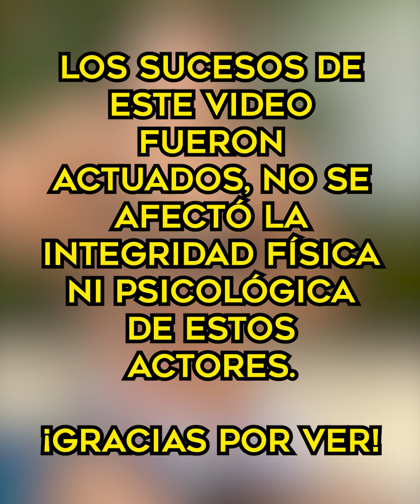Le PUSO algo a la BEBIDA mientras DISFRUTABAN de la PISCINA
Le PUSO algo a la BEBIDA mientras DISFRUTABAN de la PISCINA... Ella uso su barriga falsa apra hacer ésto, pero alguien se dio cuenta de todo